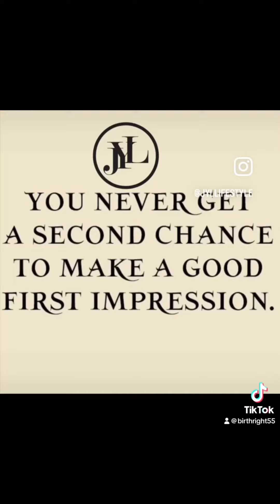. Create your first impression 🎇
. Everything we need is already inside of us 🎇
. YOU NEVER GET A SECOND CHANCE TO MAKE A GOOD FIRST IMPRESSION 🎇
. your energy introduces you
Before you even speak 🎇
. Your smile is your logo.
Your personality is your business card 🎇
. How you leave others feeling after an interaction becomes your trademark🎇
. Focus on what you want to experience now, not what you are leaving behind 🎇
. Give yourself permission to move forward🎇
. You have grown in so many ways, it's time to say farewell to the old version of you and create change 🎇
. What are your thoughts about your first impression in your style🌞
. Drop me a comment i love to know🌞
.I invite you find your fashion personality thats matches your body type dm please me🌞
. I am a lifestyle transformational coach , coaching others to be their best , a badass in the areas of image , wellness and lifestyle🌞